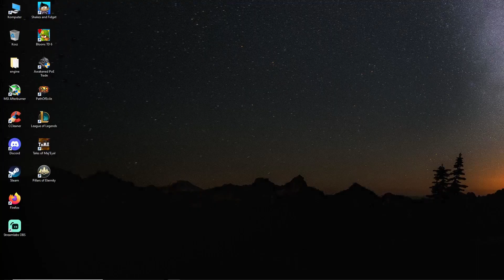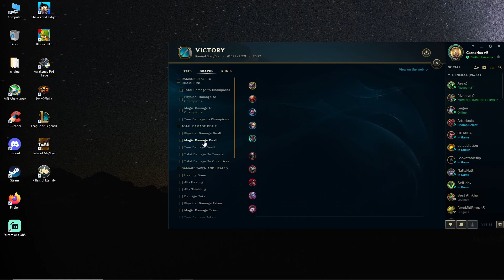This is how you win every game as Nasus vs a good toplaner!! | Carnarius | League of Legends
The rank 1 nasus Carnarius shows you how to hard carry and comeback from a losing game even against a good toplaner who punishes your mistakes.
Rank 1 nasus vs high elo urgot